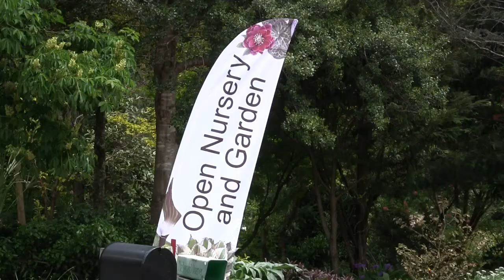2018 Spring Open Nursery & Garden Days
Tony Avent, and Plant Delights Nursery at Juniper Level Botanic Garden, Celebrates 30 Years of plant exploration, conservation, research, education, and making rare, unique, and native plants available to inquisitive gardeners around the world.

Explore our 10 botanic gardens during our Open Nursery & Garden Weekends, 2 weekends each season, and watch how JLBG evolves throughout the year.